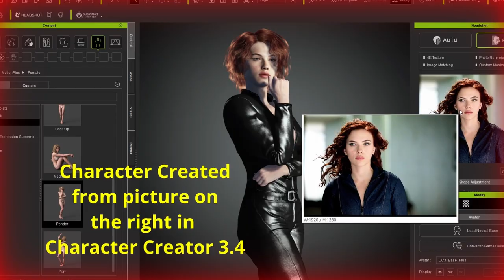3D MODEL CREATION🕸️Scarlett Johansson Marvel Movie Avengers Black Widow (Character Creator) (Iclone)